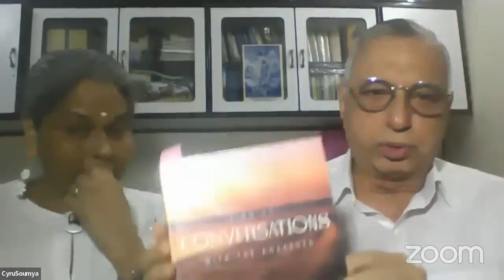Feb 22 22 INTIMATE CONVERSATIONS WITH THE AWAKENER. Ep 22 . pg 34 Ch - The Prisoner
"Intimate Conversations with the Awakener" is an enlightening tetralogy emanating from the heart of a quiet and unassuming simpleton - Bal Natu.

The writings highlight a plethora of human thoughts and emotions - the ups and downs in life we all encounter; and how the 'Eternal Awakener' affords simple, lucid but profound solutions to all of them.

A must read for all.

The readings and personal interpretations have been captured on video here for the benefit of all.

Hope you all enjoy witnessing it as much as we did creating it.